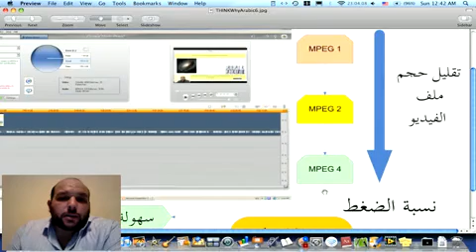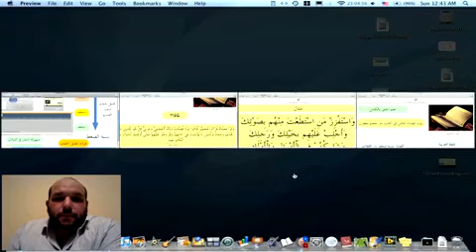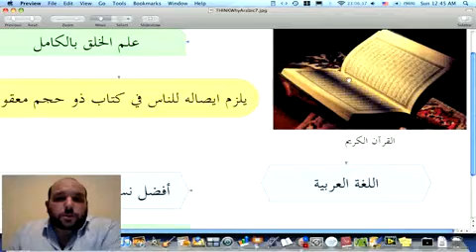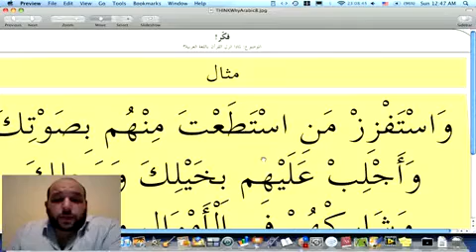لماذا أنزل القرآن باللغة العربية ؟